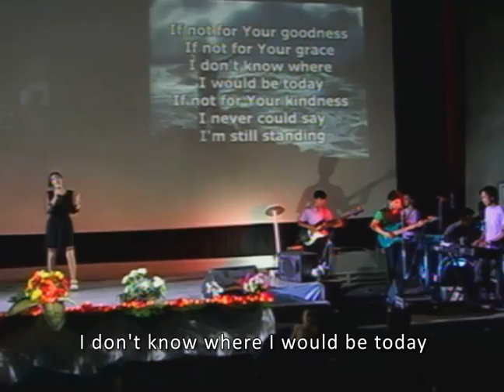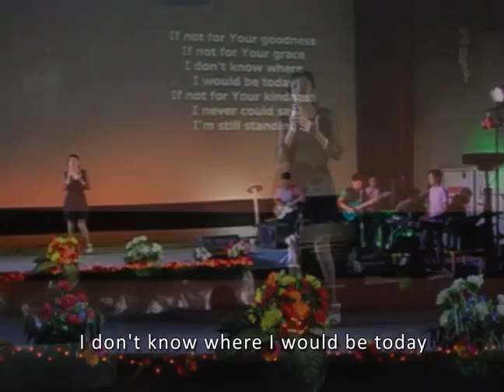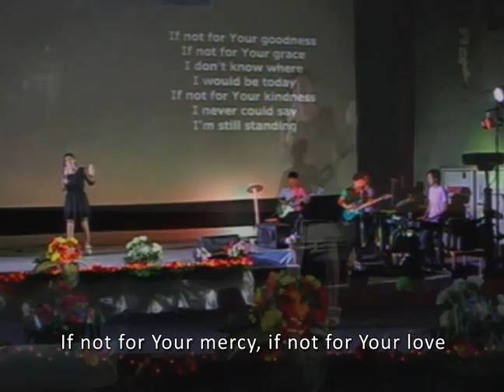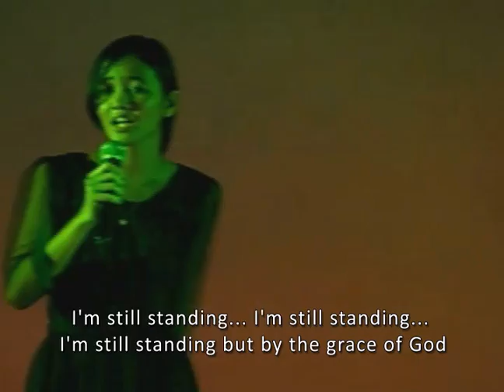Still Standing - Harvest Musik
JHTM 12th Year Anniversary Concert

Still Standing
Christia L. Fernando

Verse One:
You gave me courage to believe
that all your goodness I will see
and if it had not been for you
standing on my side where would I be

Chorus:
If not for your goodness if not for your grace
I don't know where I would be today
if not for your kindness I never could say
if not for your mercy if not for your love
I most likely would have given up
if not for your favor I never could say
I'm still standing but by the grace of God

Verse Two:
To you I lift my offering and set my heart on higher things for if it had not been for you standing on my side where would I be

Vamp:
I'm still standing I'm standing I'm still standing but by the grace of God